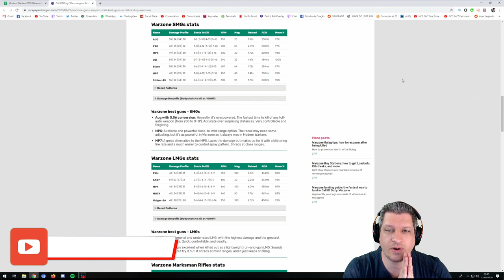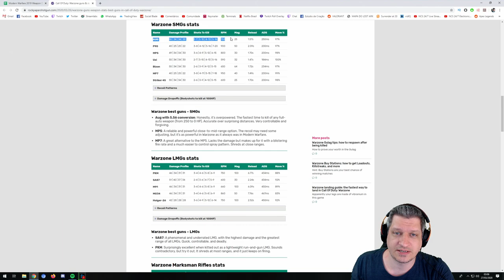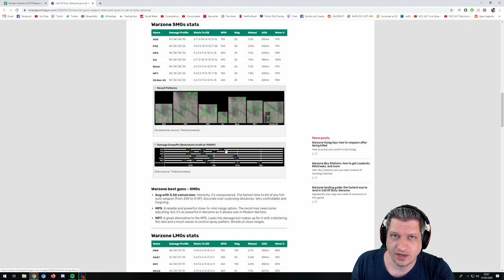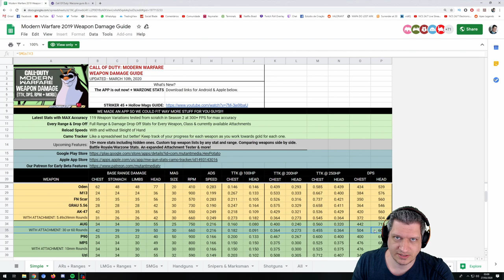ANALISANDO A AUG - COD WARZONE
Vídeo do Ogro trazendo uma análise com alguns detalhes sobre a AUG!
Ele faz um comparativo entre ela e outros rifles de assalto!